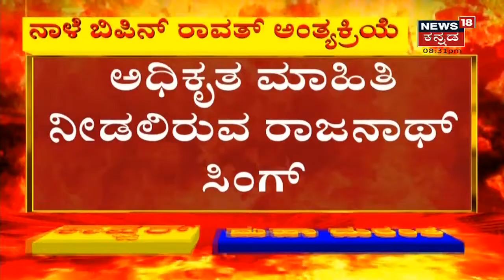Bipin Rawat Helicopter Crash | ನಾಳೆ ಸಿಡಿಎಸ್ ಬಿಪಿನ್ ರಾವತ್ ಅಂತ್ಯಕ್ರಿಯೆ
Bipin Rawat Helicopter Crash |  ನಾಳೆ ಸಿಡಿಎಸ್ ಬಿಪಿನ್ ರಾವತ್ ಅಂತ್ಯಕ್ರಿಯೆ ನಡೆಯಲಿದ್ದು,
ಹೆಲಿಕಾಪ್ಟರ್​ ಪತನದ ನಾಳೆ ಅಧಿಕೃತ  ಮಾಹಿತಿ ಸಿಗಲಿದೆ.